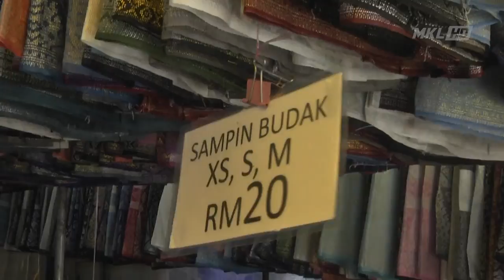MKL Crimedesk | Ops Bazar Raya Kuala Lumpur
polis dang wangi berpuashati dengan pematuhan prosedur operasi standard (sop) pengunjung dan peniaga di bazar ramadan dan raya dekat jalan tuanku abdul rahman berbanding hari pertama ia beroperasi pada 13 april lepas.

ketua polis daerah dang wangi acp mohamad zainal abdullah bagaimanapun menegaskan supaya masyarakat terus patuhi sop perintah kawalan pergerakan yang ditetapkan kerana jumlah jangkitan pandemik covid 19 menunjukkan peningkatan sejak minggu lalu.

bagaimanapun, masih banyak lagi mereka yang sengaja melanggar sop asas seperti tidak mengimbas kod di aplikasi mysejahtera sebelum masihi sesuatu premis.

beliau ditemui pada ops bazar di jalan tuanku abbul rahman siang tadi.

mohamad juga turut menyarankan orang awam tidak membawa anak kecil ke bazar bagi mengelak penularan wabak covid 19.

polis juga yakin, akan berlaku pertambahan pengunjung dalam masa 2 minggu sebelum raya.

justeru, orang awam diingatkan agar terus mematuhi sop yang ditetapkan sebelum dikenakan tindakan kompaun.